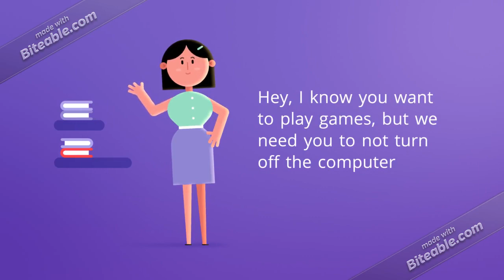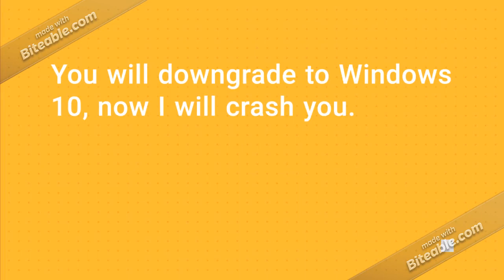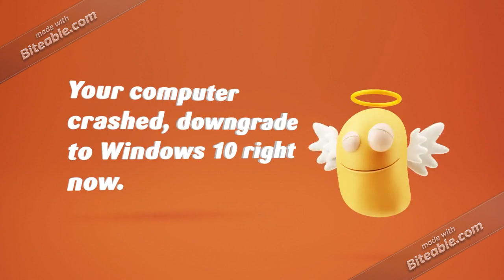Winnie The Pooh Error 3